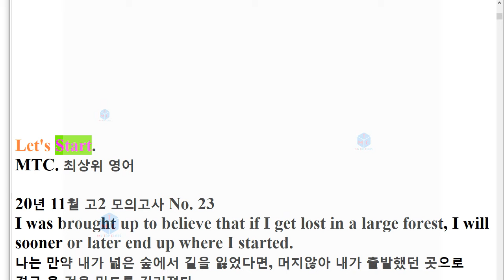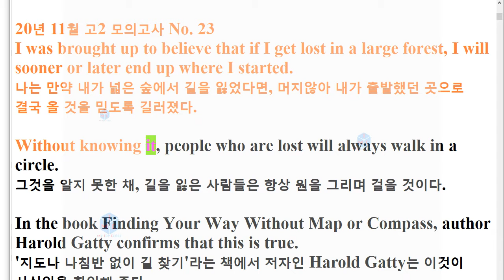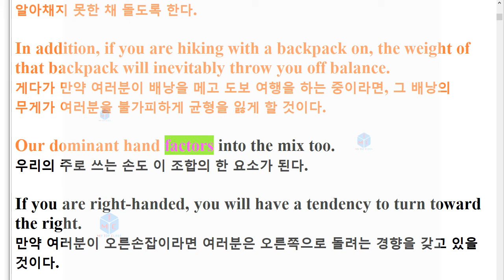R 20년 11월 고2 23번 모의고사 지문암기+한줄해석 2회 반복영상